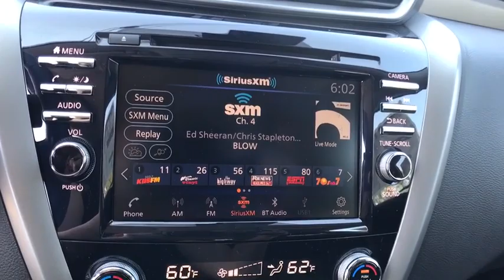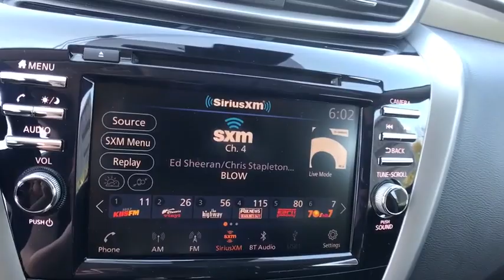2020 Nissan Murano Oneida County, Onondaga County, Herikimer, Madison County, Otsego County, NY LN16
SUPER BLACK New 2020 Nissan Murano available in Oneida County, New York at Carbone Nissan. Servicing the Onondaga County, Herikimer, Madison County, Otsego County, NY area.

Carbone Nissan
4967 Commercial Dr

: Apple CarPlay, Dual Zone A/C, Smart Device Integration, Blind Spot Monitor, Lane Keeping Assist, All Wheel Drive, Back-Up Camera, [B94] REAR BUMPER PROTECTOR. EPA 28 MPG Hwy/20 MPG City! SV trim, SUPER BLACK exterior and Graphite interior KEY FEATURES INCLUDE: Satellite Radio, iPod/MP3 Input, Bluetooth, CD Player, Aluminum Wheels, Remote Engine Start Nissan SV with SUPER BLACK exterior and Graphite interior features a V6 Cylinder Engine with 260 HP at 6000 RPM*. OPTION PACKAGES: REAR BUMPER PROTECTOR. Rear Spoiler, MP3 Player, Privacy Glass, Keyless Entry, Child Safety Locks. WHO WE ARE: At Carbone Nissan, our goal is to exceed your expectations at all times. The moment your walk into our showroom we intend to help you find a new or used car you'll love. But, our relationship doesn't end there. Once you drive your new vehicle off the lot, you want to make sure that you get as much good use of out of it as possible. Basically, you'll know you are in good hands, from beginning to end. Horsepower calculations based on trim engine configuration. Fuel economy calculations based on original manufacturer data for trim engine configuration. Please confirm the accuracy of the included equipment by calling us prior to purchase.